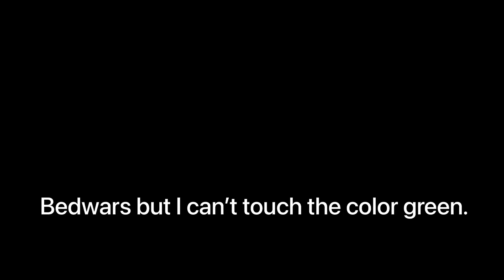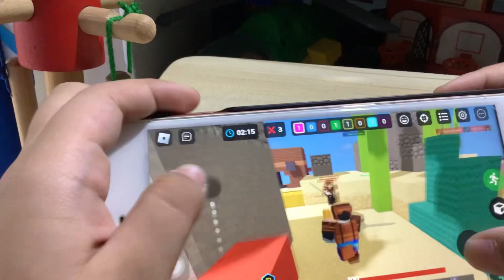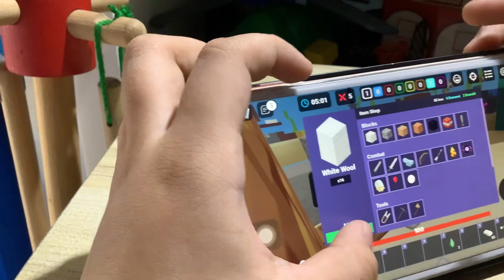Bedwars but *I Can’t Touch The Color Green*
Sub to @DaGreatPigeon  @ItsNoah_  @Ethlix  @Shrekdoodoo